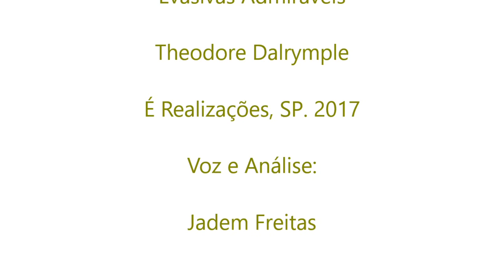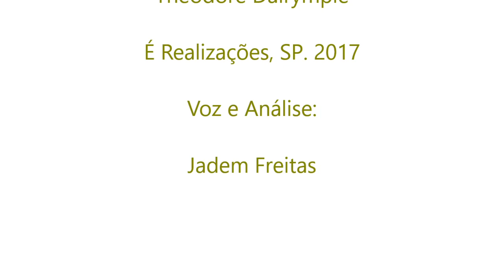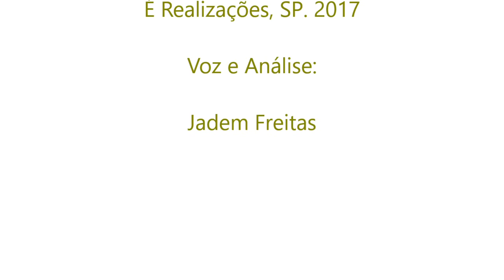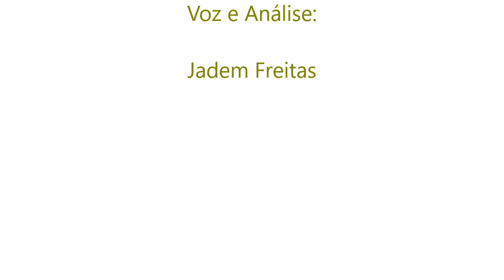Evasivas Admiráveis| Theodore Dalrympe, livro análise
Livro análise da obra "Evasivas Admiráveis - como a Psicologia subverte a Moralidade" de Theodore Dalrymple.

Livros citados:
1. A Tristeza Perdida| Allan V. Horwitz/Jerome C. Wakefield
2. Cristãos em Êxtase| Vanderlei Dorneles
3. Portadores da Luz| Donald Wasch
4. 21 Lições para o século 21| Yuval N. Harari